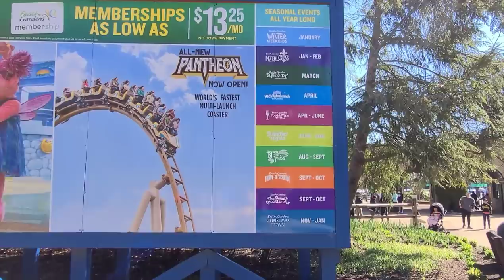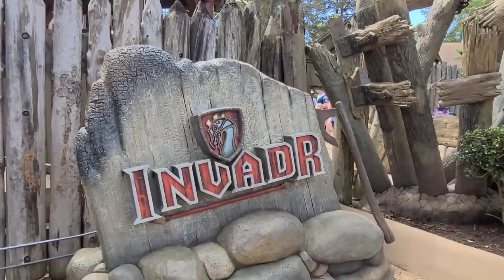Busch Gardens Williamsburg | Complete Walk-through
Enjoy a day at Busch Gardens Williamsburg.  See and listen to the sights and sounds of the park as I roam the grounds.  The day was beautiful and the park is starting to blossom into its spring beauty.  The day ended with a little drizzle but still enjoyable.